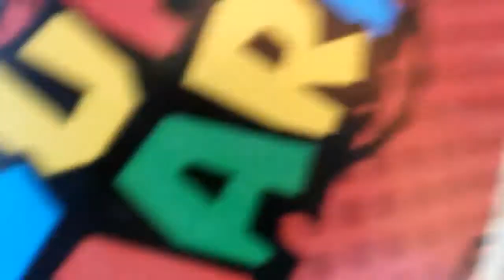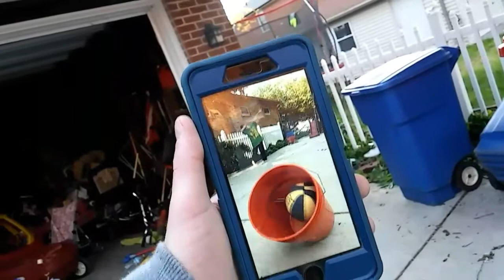Mothers day special